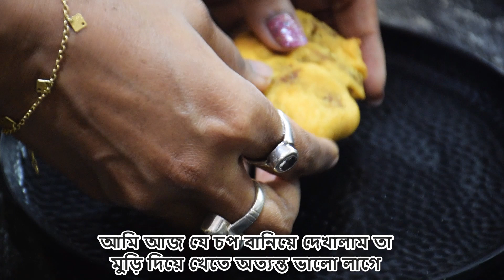Dokaner Moto Alur Chop - অন্যতম স্বাদের আলুর চপ | Barite ebar dokaner chopa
Dokaner Moto Alur Chop - অন্যতম স্বাদের আলুর চপ
Barite ebar dokaner chop
aloor chop recipe
alur chop recipe
আলুর চপ রেসিপি
আলুর চপ তৈরি
মুচমুচে আলুর চপ তৈরির সহজ রেসিপি
potato chop recipe
how to make alur chop
alur chop recipe bangla
alur chop recipe bengali
evening snack recipe
bengali steet food recipe
bangladeshi potato chop
aloor chop recipe in bangla
potato chop bangla recipe
aloo chop recipe